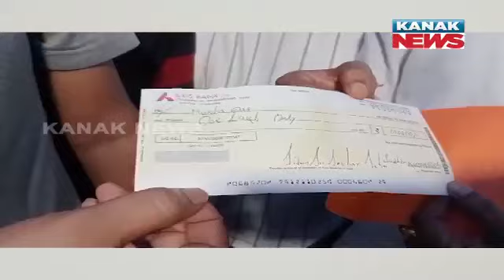Dharmasala MLA Himanshu Sahoo Announces Ex-Gratia Of Rs 1Lakh To Kin Of Deceased Ambulance Driver